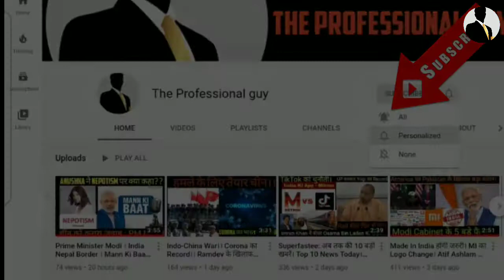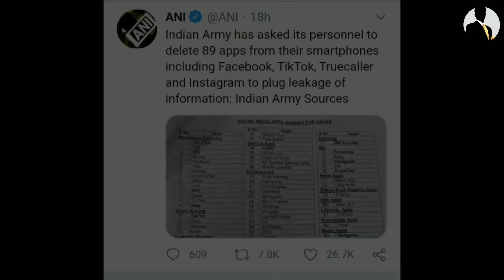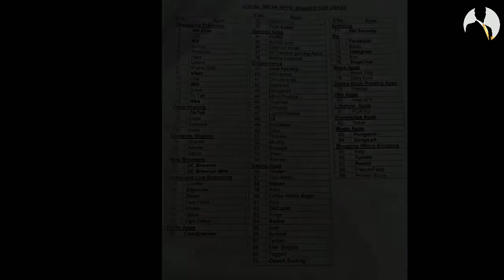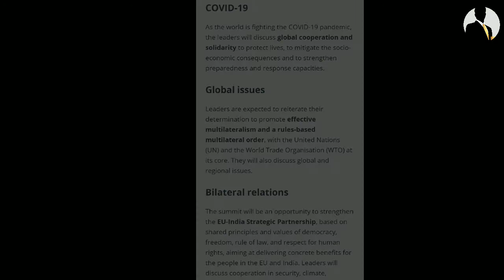Pubg Ban In India ( by Indian Army) | India China Border Fight | Nepal News In India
Pubg Ban In India ( by India Army) | India China Border Fight | India Global Week 2020 | Nepal News In India |

1.  Kanpur Encounter Vikash Dubey Arrest
2.  India Global 2020
3.  INDIA, JAPAN, AUSTRALIA ko train karega AMERICA
4.  Rajib Gandhi Foundation issue
5.  Surma Bhupali death
6.  Indian Army ban 89 Apps
7.  No Document Required for Adhar Card
8.  KP Sharma Oli Nepal NEWS
9.  CORONA Update INDIA
10. INDIA and EUROPIAN UNION meeting